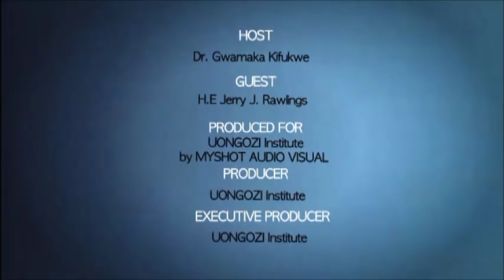Meet the Leader - President Jerry Rawlings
In this episode of Meet the Leader, we sit down with the former President of the Republic of Ghana, H.E Jerry Rawlings. where he discusses his background, his vision for Ghana, and the challenges of leading the country, as well as his role on the continent post the presidency.